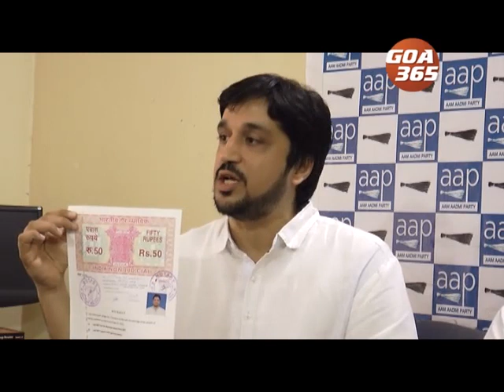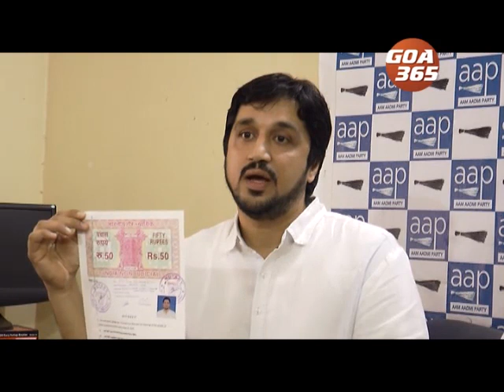GOA 365 6th May 2019 ENGLISH NEWS BULLETIN